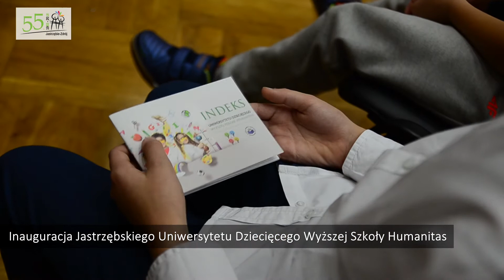55 sekund na 55 lat miasta - 22-28 października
Inauguracja roku akademickiego w Jastrzębskim Uniwersytecie Dziecięcym Wyższej Szkoły Humanitas, XIII Jastrzębski Test Coopera, Zderzenia Działań Wrażliwych oraz inne ciekawe wydarzenia. To wszystko w naszym podsumowaniu tygodnia w formie krótkiego wideo. Zapraszamy do oglądania.